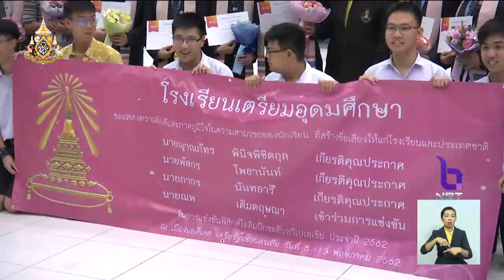เด็กไทยคว้า 6 รางวัล เวทีฟิสิกส์โอลิมปิกระดับทวีปเอเชีย ที่เมืองแอดิเลด เครือรัฐออสเตรเลีย